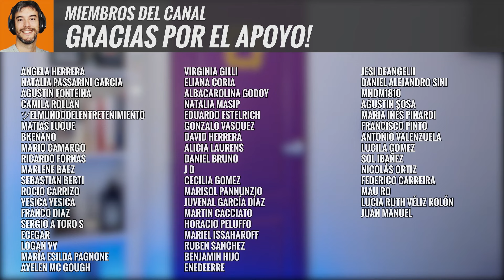🎹 OH, PRETTY WOMAN de Roy Orbison (Parte 2) ✅Explicado paso a paso 🎼 Partitura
El libro se llama "HANS GUNTER HUMANN - 1960s" y está dentro de la carpeta del DRIVE con los libros (01 Libros Completos PDF)

0:00 Como suena la canción y bienvenida
3:05 Tutorial Paso a Paso

🚀🚀 YA podemos aprender PIANO juntos 💥💥
Curso Online "HOY EMPIEZO PIANO"

HOY EMPIEZO PIANO es un curso para empezar a tocar el piano desde cero, de forma progresiva vas aprender contenidos teóricos y prácticos. Lectura músical, cifrado, acordes, matices, articulaciones, vas a aprender como entender una partitura moderna y hacer tu propio arreglo de las canciones que te gusten.